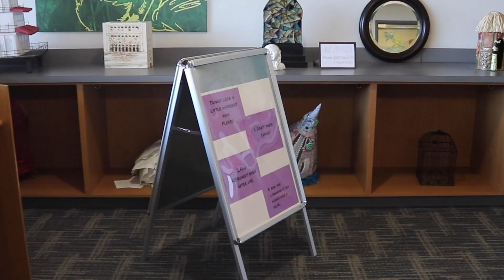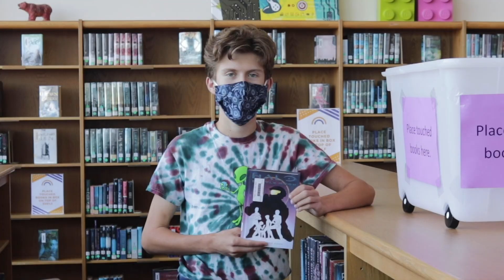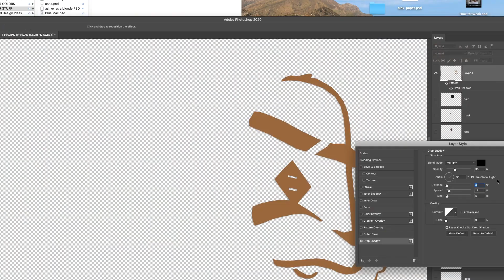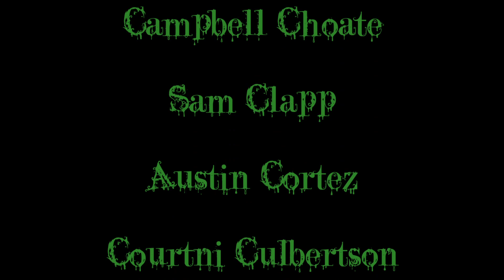tctv Daily Announcements - Oct. 20, 2020